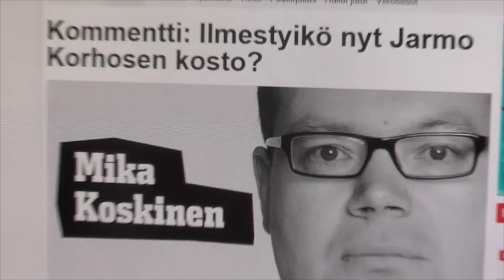Strasbourg&Jarmo Korhosen kirjoittama kirja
Median vapaasti käytettävissä. Laadukkaampi HD laatuinen video saatavilla tarvittaessa erikse